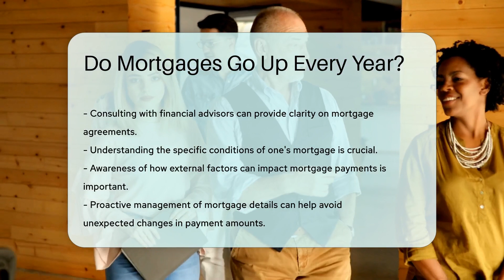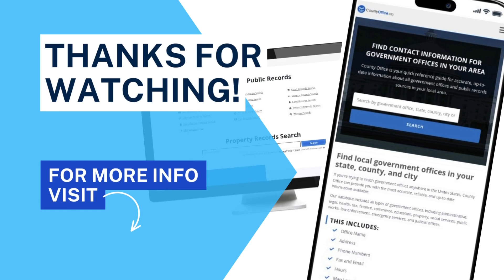Do Mortgages Go Up Every Year? - CountyOffice.org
Do Mortgages Go Up Every Year? Have you ever wondered if mortgages go up every year? In this educational video, we delve into the intricacies of mortgage rates and fluctuations. Mortgages typically do not automatically increase annually, but various factors can impact your monthly payments. Understanding the terms of your mortgage agreement is crucial, especially with the potential for changes due to economic conditions or adjustable-rate mortgages. Stay informed by reviewing your mortgage statements regularly and seeking advice from financial experts to ensure a clear understanding of your mortgage terms.